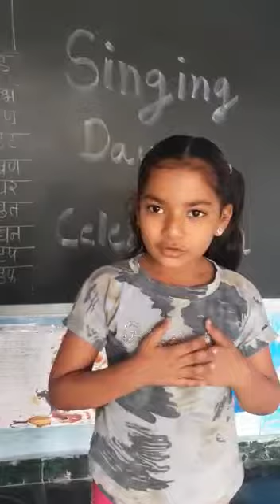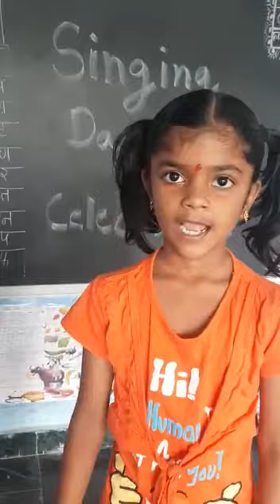PPKES- Celebrating Singing Day